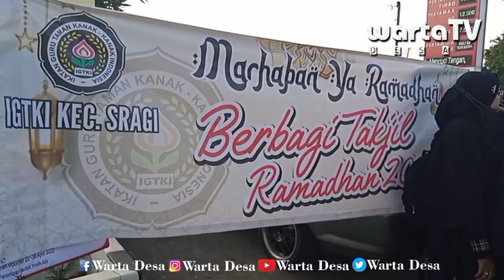IGTKI Kecamatan Sragi l Giat Ramadan Berbagi Takjil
IGTKI Kecamatan Sragi, Jum'at 22 April 2022 Mengadakan Kegiatan Berbagi Takjil Kegiatan dipusatkan di pertigaan Perumnas Sragi / Pom Bensin Sragi